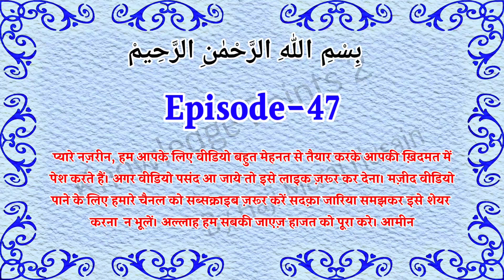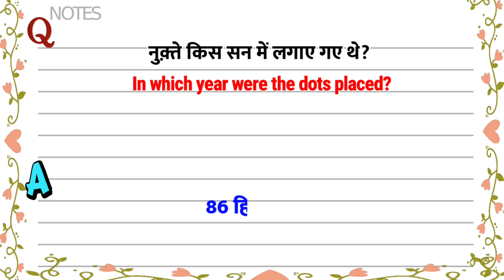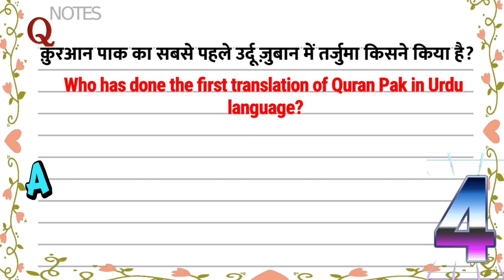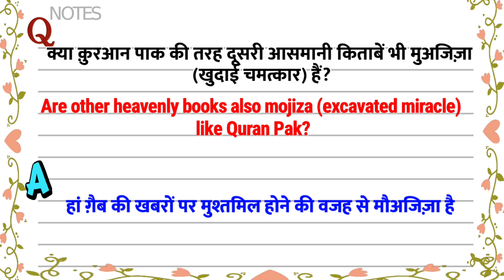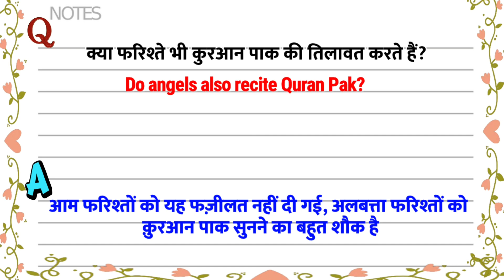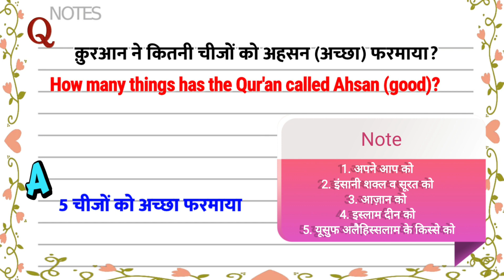Islamic Sawal Jawab | Episode 47 | Islamic question answer | क़ुरआन का सबसे पहले उर्दू तर्जुमा किया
Assalamualaikum...

Nazreen Ikram, Is video me maine
★Islamic Sawal Jawab
★Episode 47
क़ुरआन का सबसे पहले उर्दू तर्जुमा किया ...ke bare me raushni dali hai.